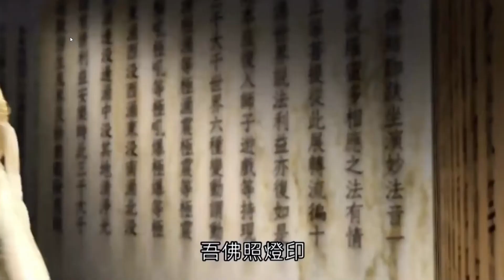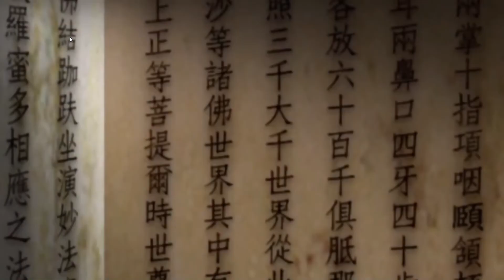帝如來 開宗明卷 雲鼓雷峰#佛首#霹靂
四境佛宗之一#戰鬥之首
BGM開宗明卷
雲鼓雷峰的創建者，傳聞中四境佛宗戰鬥之首，性嚴謹而知轉圜，恪遵嚴法之餘亦強調合乎事理，以戒刀為佛門武學根底。昔與梵天因理念交流而惺惺相惜，因此在雲鼓雷峰成立之初，便商請梵天留招締命以奠定四境共同遵守之規則。